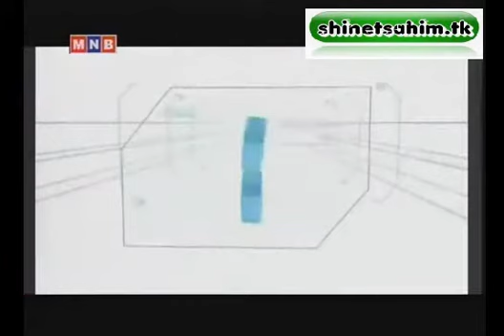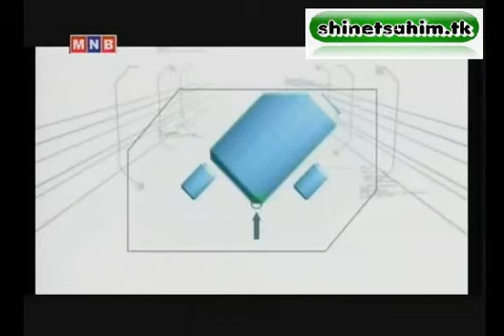1min1say 2012 11 18